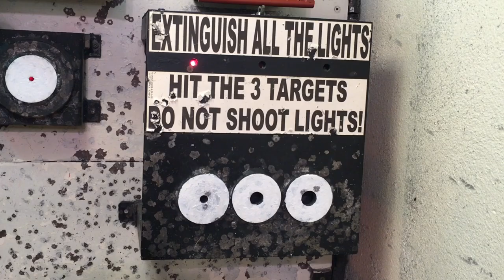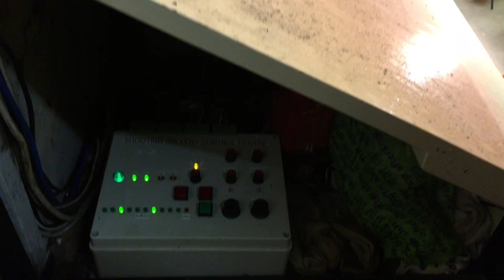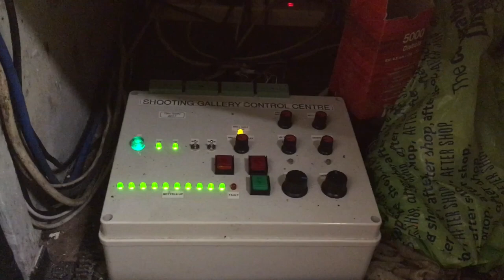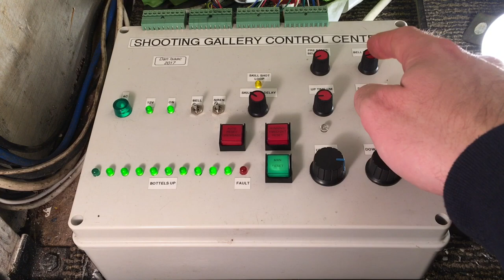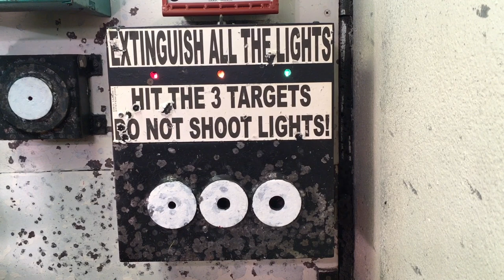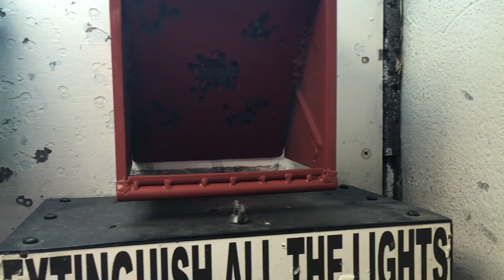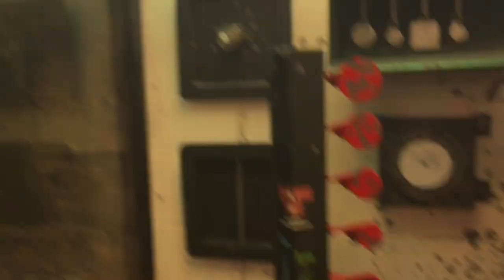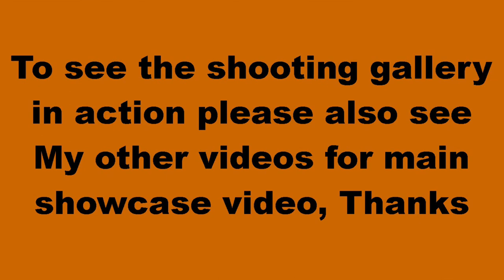Home Air Rifle Automatic Shooting Gallery, How It All Works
This is my home made air gun shooting gallery in my cellar. In this video I will take you through how all our targets work in some detail  and how they were made, The gallery was originally made gradually over some time but i have done a recent update/refurbishment 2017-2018 adding the new 10 green bottles target, Ramp, Cabinet/Enclosure and Electrical controls all of the home made targets and control system seen were designed and made by me Dan Isaac and my dad Graham Isaac.

We shoot a variety of air riffles 177 and 22 nothing special just break barrels the range is about 10 meters with a shooting area of about 1 square meter.

Thanks to Dave Hart and Steve Wells for help with aspects of the building of the gallery.

Credits: iMovie

Please see my other video links for more